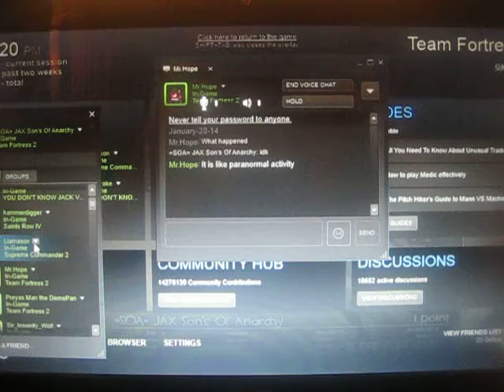playing with Mr. Hope in TF2 (part 2)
the second part to the video , enjoy :) just letting u guys know i don't know why my sister is talking.. i was suppose to be talking ??? sry about my sister